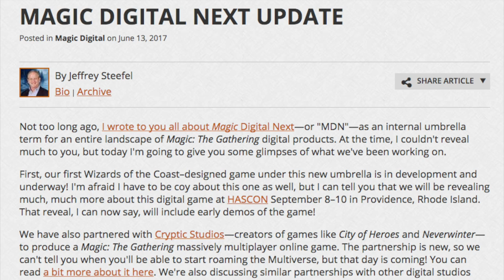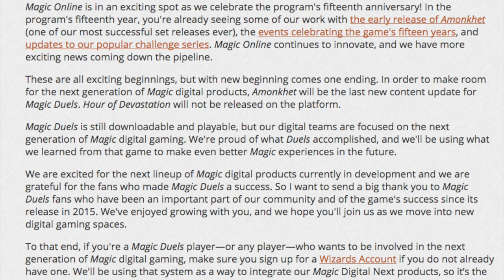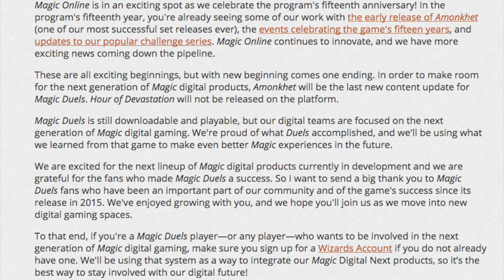EXCITING NEWS for Magic Online - Future NEWS